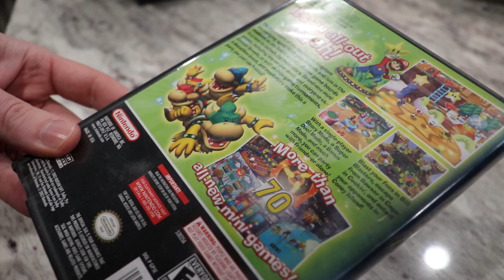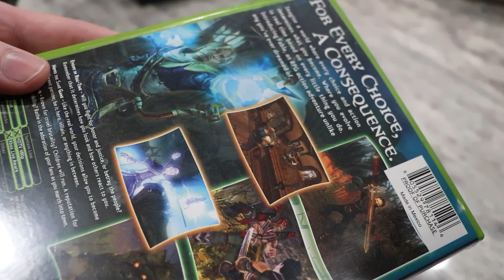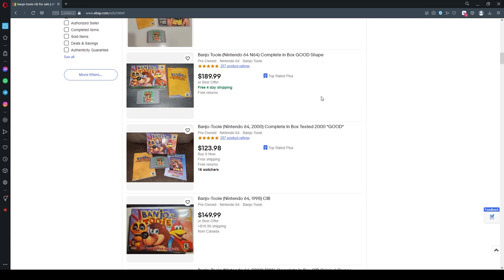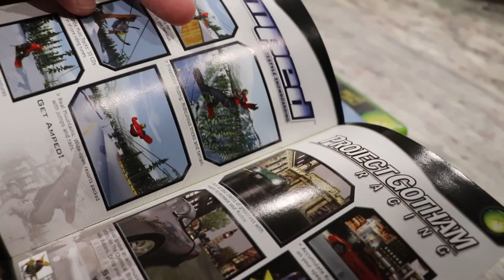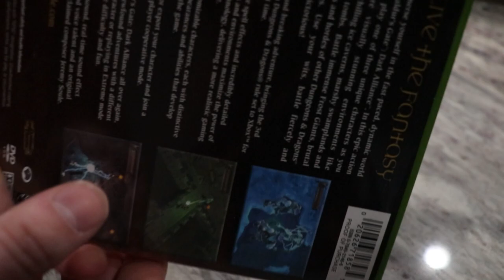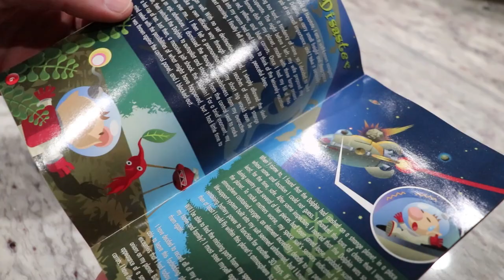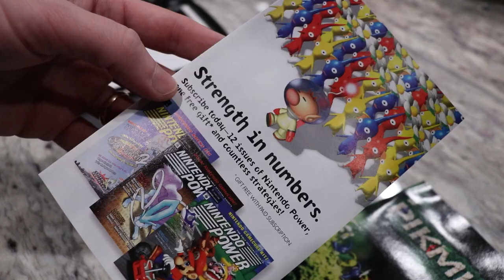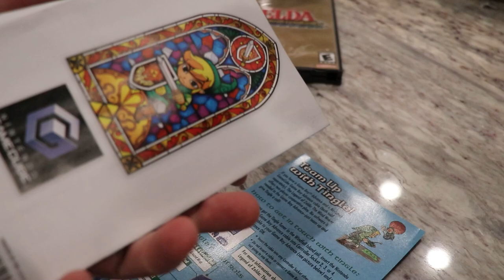Are Retro Collecting Prices About to Plunge? Here's the Uncomfortable Truth!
YouTube is filled with creators displaying their multi-thousand dollar collections - but they fail to speak about one critical element... their collections, most likely, were purchased at a fraction of the current price.
Will current trends continue? Will brick and mortar or online retro stores continue to scalp customers?  My prediction: The days of scalping retro games are coming to an end soon.

In this video I correlate economic stressors of 15 years ago with today's financial climate and draw some interesting hypotheses.  If you guys are interested, we will dig a lot deeper into this one. This is a passionate subject of mine and one worth exploring.